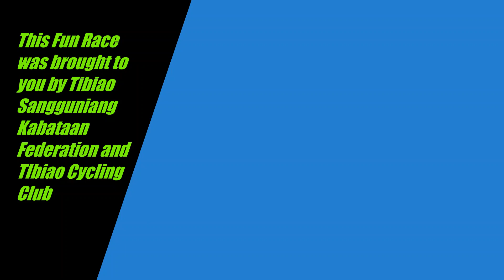2021 PANGUYANG FESTIVAL FUN RACE